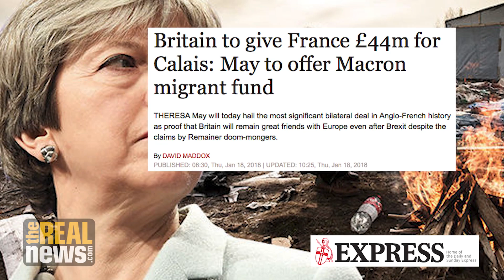Britain’s Wall in France to Stop Refugees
UK to pay France for securing the border